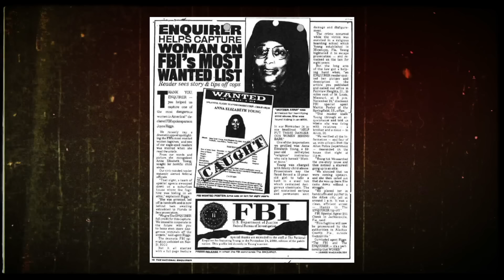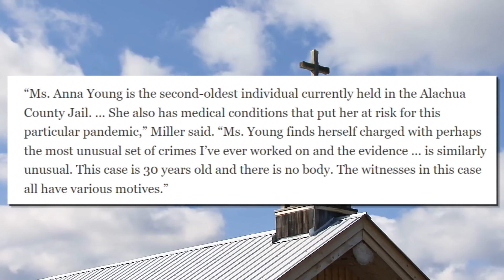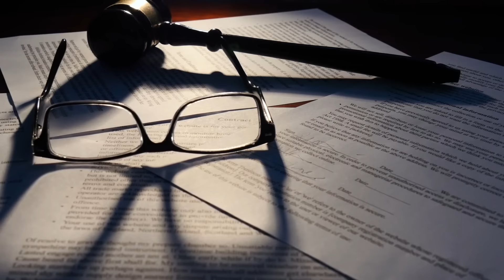A TERRIFYING CULT AND ITS CONNECTION TO MULTIPLE MURDERS AND DISAPPEARANCES OF CHILDREN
OPEN ME!!

Today we discuss the House of Prayer cult, it's horrifying cult leader, and the murder and disappearances of multiple children.

What's On My Lips:
Believe Beauty Velvet Matte Liquid Lipstick in the shade "Foxy"

♡ Poshmark: Poshmark.com/closet/gabulosis

Facebook.com/ourblackgirls
Instagram.com/ourblackgirls
Twitter.com/ourblackgirls